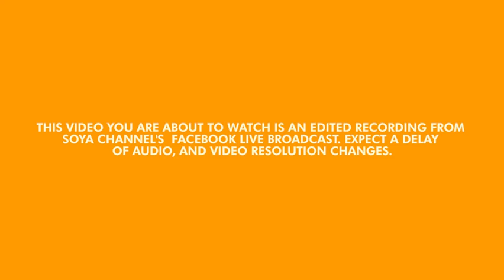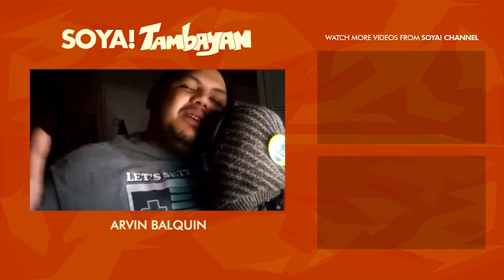How did Arvin Balquin become a teacher? | Soya Tambayan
Up to this point, I still cannot believe how Arvin Balquin became a teacher. Quite interesting story though!

Want to join Marcus and his special guests in your favorite 'tambayan'? Tune in to Soya Tambayan LIVE on Soya Channel's Facebook page.